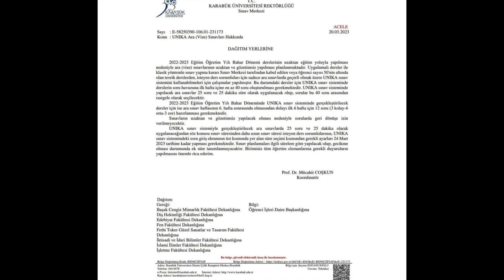ÜNİVERSİTELERDE SINAVLAR NASIL OLACAK ONLİNE SINAV KARARI ALAN ÜNİVERSİTELER